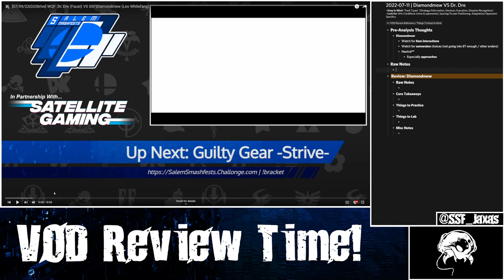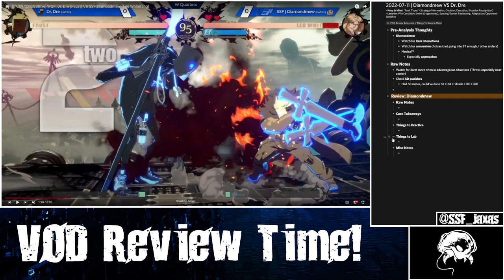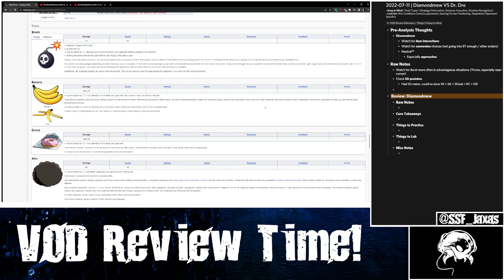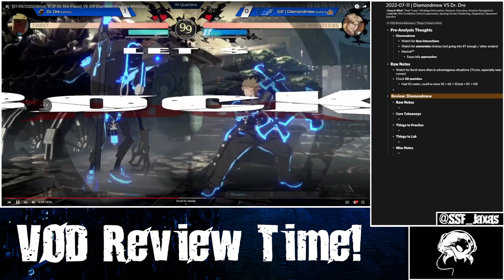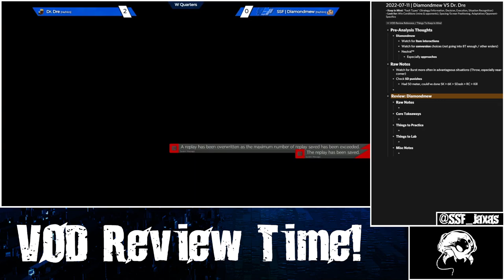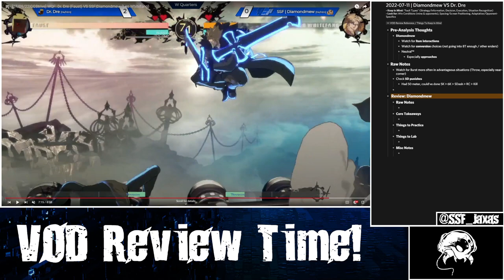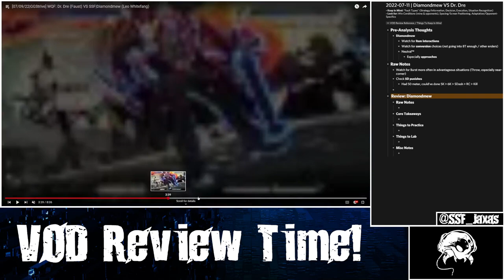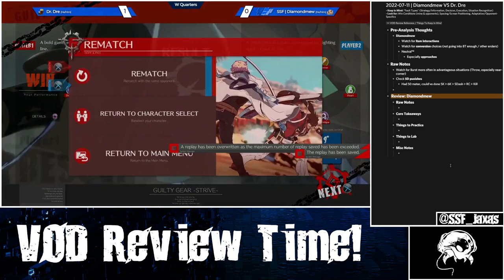[07/11/22] GG Strive | Group Analysis: SSF|Diamondmew (Leo) VS Dr Dre (Faust)